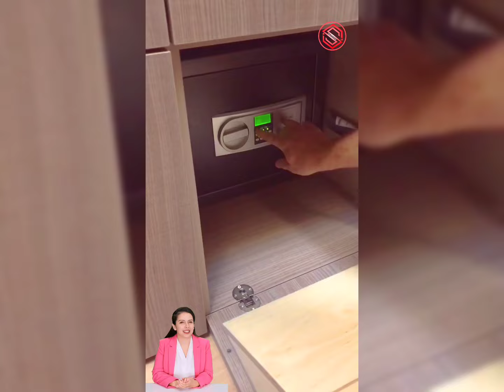Wardrobe Locker Design ( Part 23)locker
ronaldo channel
millionaire honey singh hidden locker in wardrobe
secret locker in wardrobe
wardrobe locker ideas
wardrobe secret locker
wardrobe hidden locker ideas
small tv unit design
locker in wardrobe
parda
almirah locker design
hidden locker ideas for home
parda ka design
khidki ke parde
secret locker
parde
tv stand
safety door design
khidki ka parda
wardrobe locker
cupboard locker design
tv unit design
furniture design
tv cabinet design
khidki parda
safety door designs for flats
cupboard secret locker
led panel design
locker design
main door design
locker
tv showcase
2000 parda
hidden wardrobe design
almirah hidden locker
almirah secret locker
small tv unit
tv rack
tv unit design 2024
cupboard hidden locker
parda dikhaiye
safety door
duck hinges fitting
mdf jali design in 3ds max
led stand
secret locker ideas in home
tv
पडदे डिझाईन
lcd panel design
tv stand design
hidden locker
tv farnichar design